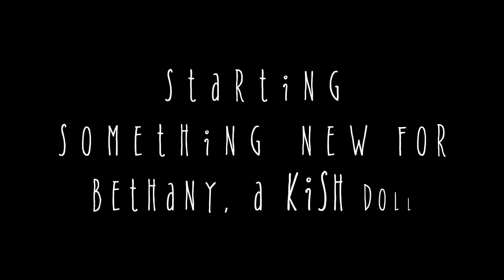Studio Vlog - Spring...Almost and a New Doll Outfit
In this video I create a new spring ensemble for my Bethany Kish doll.

(attaching lace to the hemline)

12" jointed Bethany Kish doll (mine is a Floral Revelry)
DMC Cebelia #10 crochet cotton
DMC 6-strand embroidery thread
Robert Kaufman fabric Margeaux (in stash for years)
Clover crochet hook
I drafted the dress/tights patterns and created the crochet patterns for my personal use.